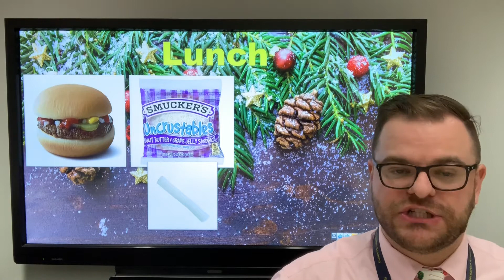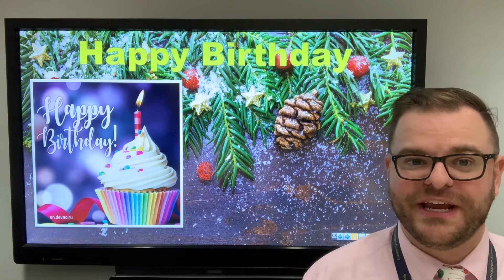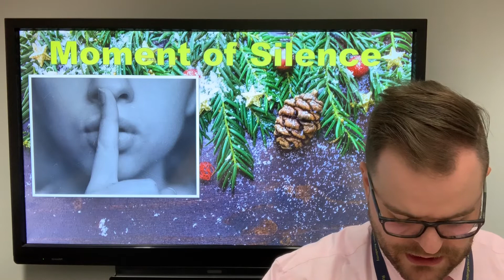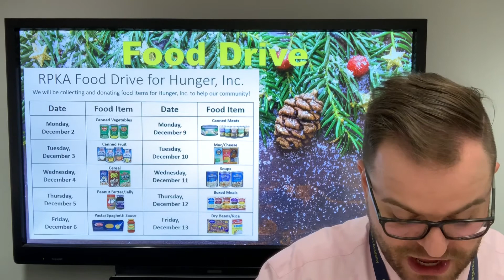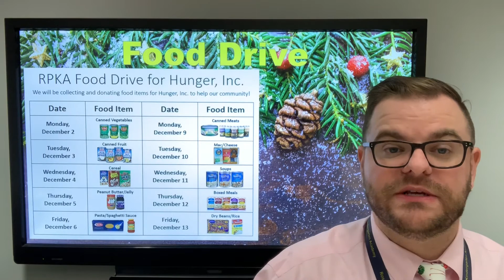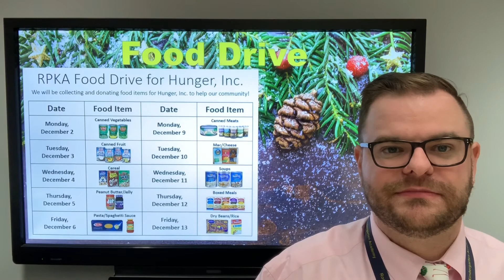RPKA Announcements for Thursday, Dec. 12, 2019